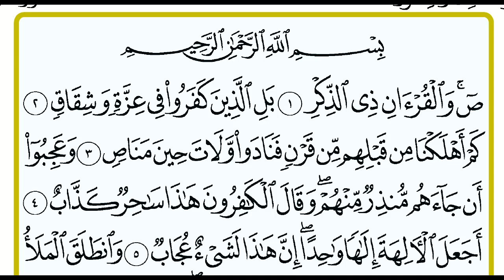Kesalahan yang sering terjadi di Surat Shod 1-5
beberapa kesalahan yang sering terjadi di dalam surat Shod ayat 1-5.
Selamat menyaksikan...!!